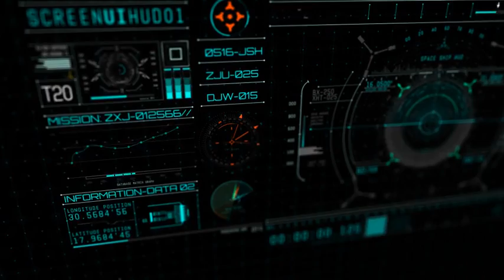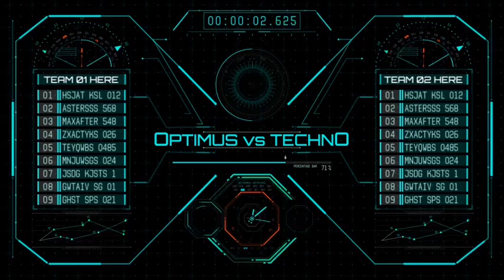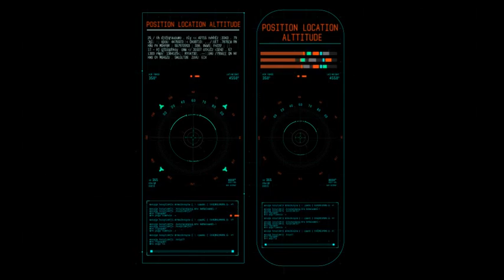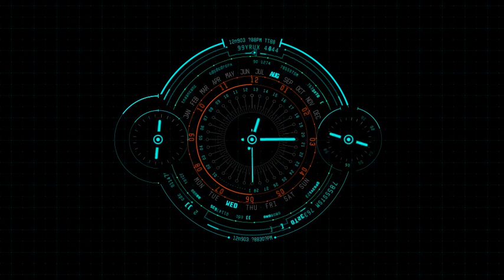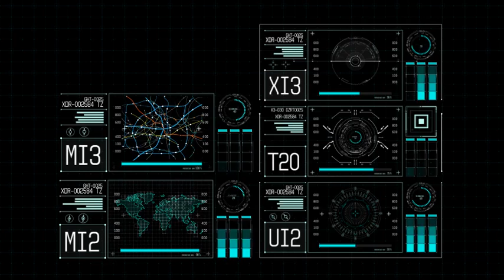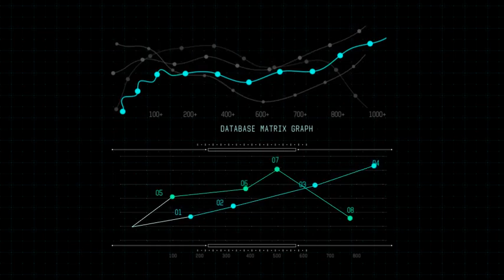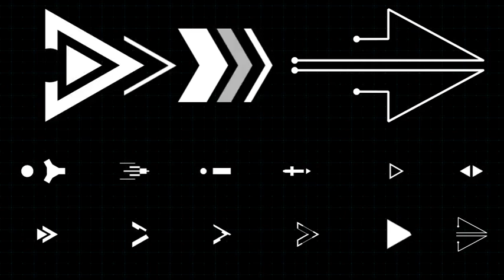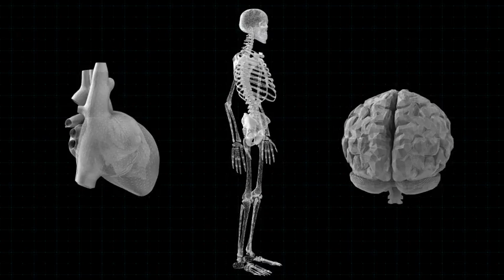After Effect Template Free | Hud UI Pack 700+